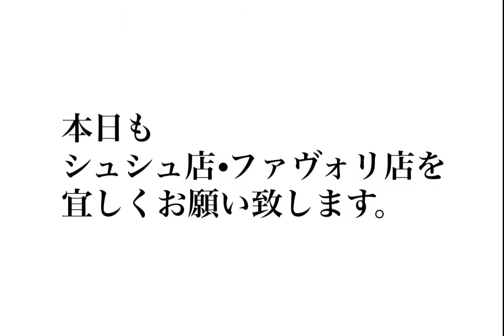【2021年6月27日】コーディネート・ファストファッション・プチプラ・セレクトショップ・ブティック・ハンドメイド・婦人子供紳士服・洋服屋・雑貨店・駒川商店街・近鉄針中野・東住吉区・大阪・主婦•ママ